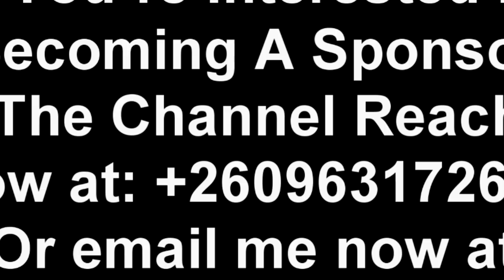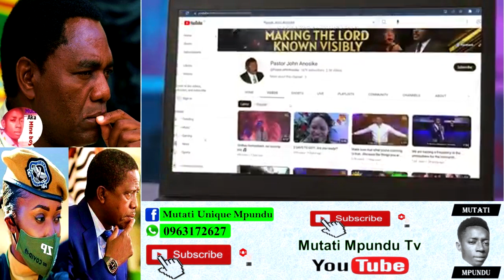Enock Mwepu Breaking News; Sports Minister Elvis Nkandu Refuse to Comment On Enock Mwepu’s Private L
Enock Mwepu Breaking News Today; Sports Minister Elvis Nkandu Refuse to Comment On Enock Mwepu’s Private Life “Watch This”